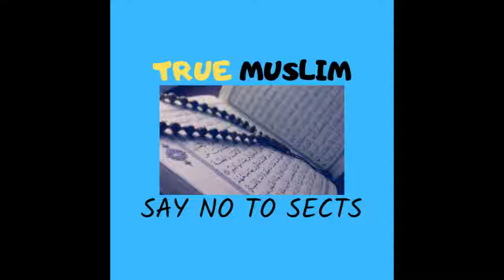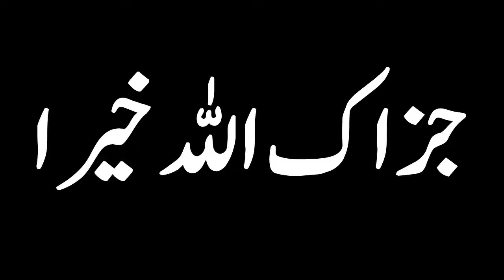Kya Qazi Abu Yousuf ne Imam Malik ko koray lagwaye the Reply by Engineer Muhammad Ali Mirza.